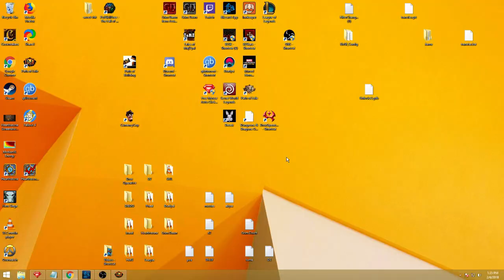Path of Exile Abyss Charged Dash Whispering Ice Guardian Gameplay 3